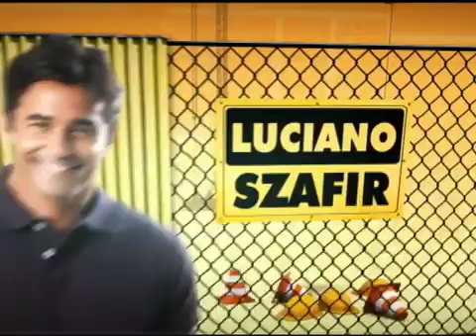Neste sábado (20): Luciano Szafir visita o Lar do Menor e põe a mão na massa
O apresentador visitou o Lar do Menor e se disse orgulhoso em poder ajudar tantas crianças. Não perca o Extreme Makeover Social deste sábado (20).